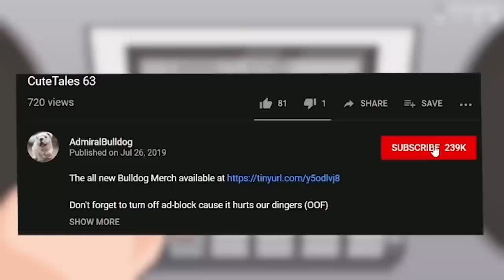Bulldog Does A Little BANEter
admiralbulldog, bane, dota2, funny dota moments, dota memes